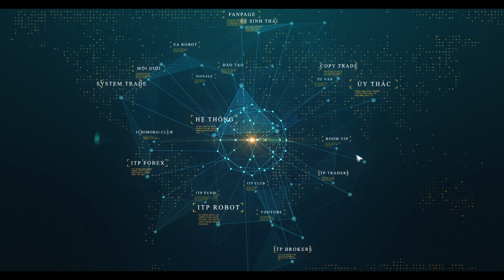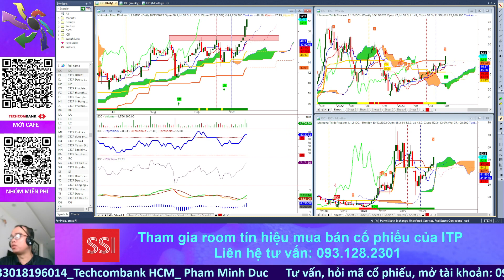IDC điểm mua ? Phân tích cổ phiếu, điểm mua bán, đầu tư